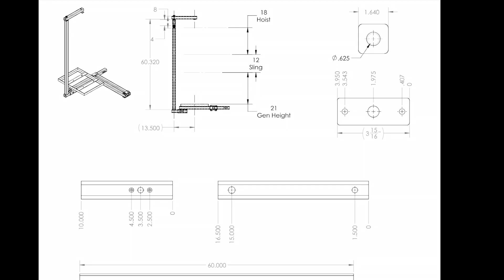Generator Swing Tray